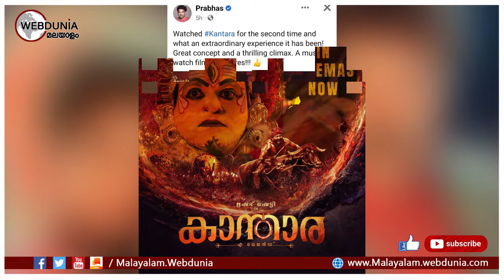274.26 കോടി നേടി കാന്താര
റിഷഭ് ഷെട്ടി രചനയും സംവിധാനവും നിര്‍വ്വഹിച്ച് കേന്ദ്ര കഥാപാത്രമായി എത്തുന്ന കാന്താര പ്രദർശനം തുടരുകയാണ്. സിനിമ സെപ്റ്റംബർ 30നായിരുന്നു പ്രദർശനത്തിന് എത്തിയത്. ആദ്യ 41 ദിവസങ്ങളിലെ കളക്ഷൻ റിപ്പോർട്ട് പുറത്തുവന്നു.